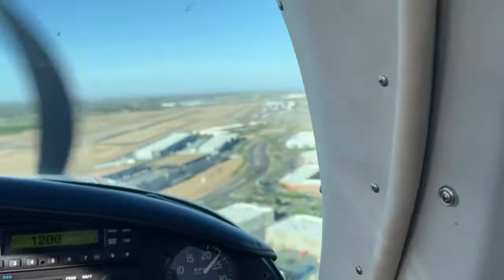Crosswind landing in (KCHD) Chandler AZ. Mooney M20E